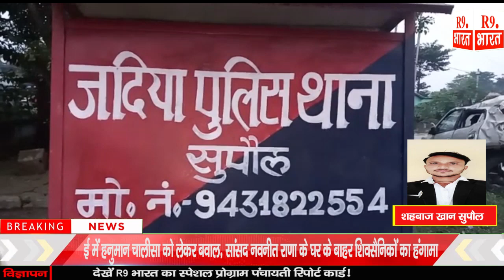ऑटोरिक्शा और कार की जोरदार टक्कर